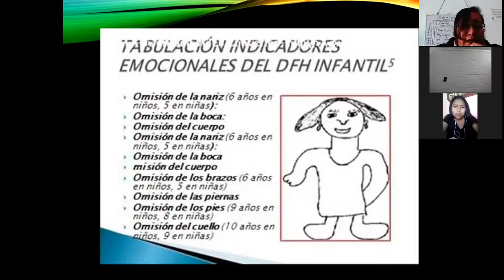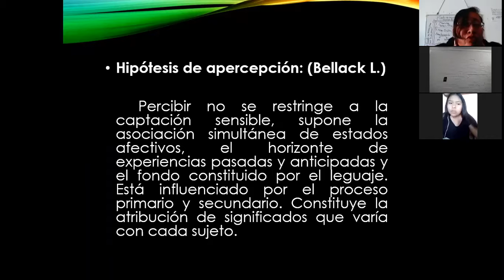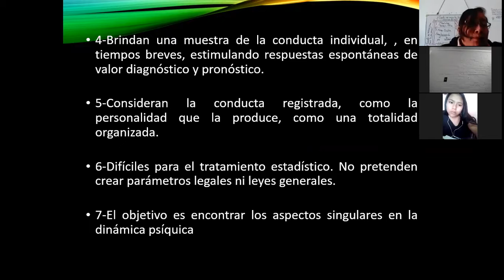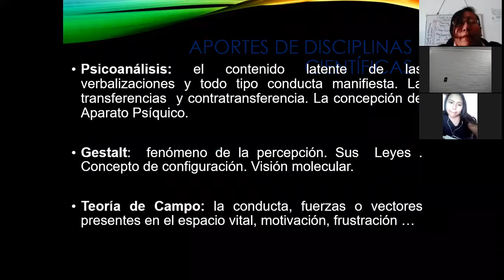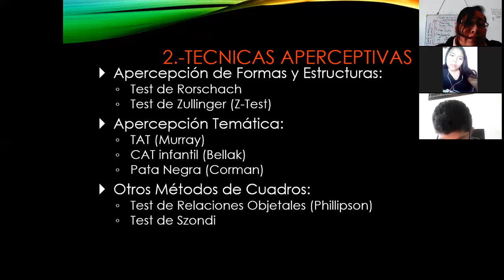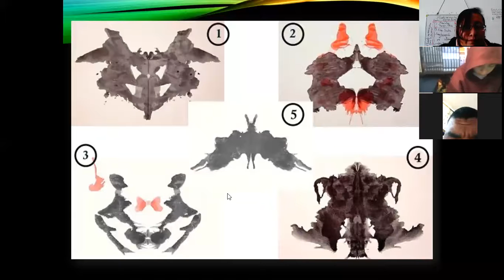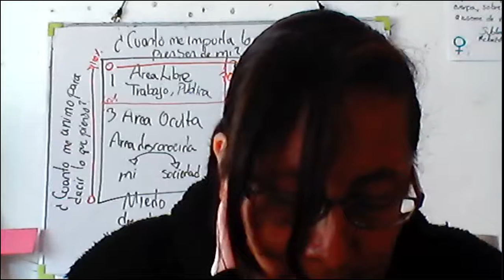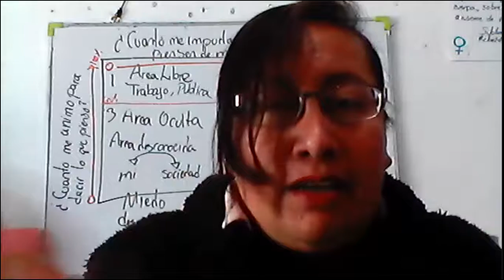Metodologia de la Investigacion II BT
Pruebas proyectivas